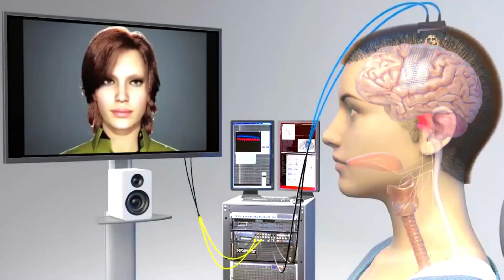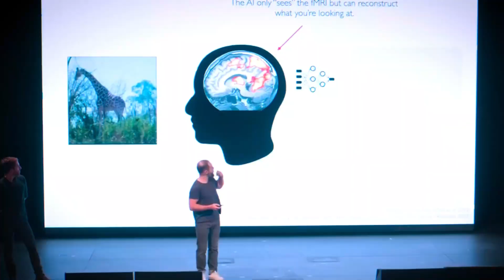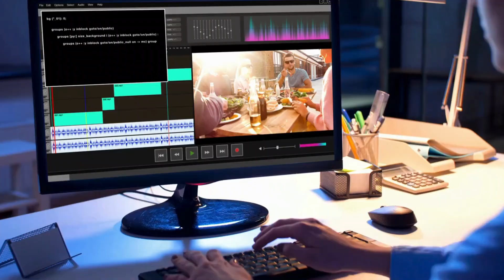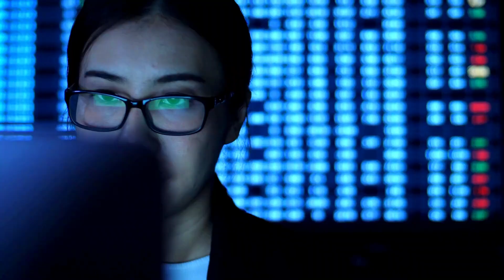Shocking Revelations: AI Mind-Reading Technology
Get ready to be amazed by the latest mind-reading AI technology! Watch as we demonstrate the incredible capabilities of this shocking innovation.
Imagine an AI that can read your mind! Sounds like science fiction, right? But what if I told you it's already a reality? In this video, we explore the latest advancements in brain-computer interfaces and AI technology that can literally read your thoughts. But as we venture into this uncharted territory, we must ask ourselves: Should AI be able to read our minds? What are the implications for our privacy, security, and humanity? Join us as we delve into the fascinating and unsettling world of mind-reading AI.